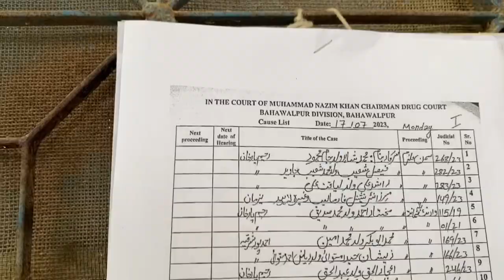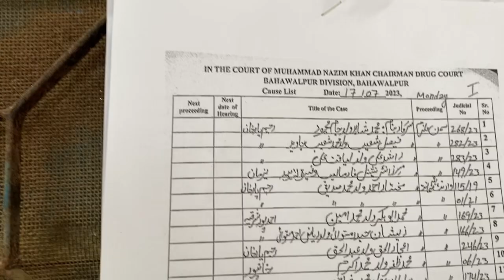bht afsos ki bat hai mujhy pta ni tha k mujhy jail ho jay gi|Sultan baloch